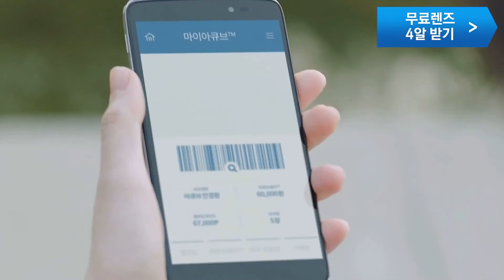韓國廣告- 韓國廣告- 雪炫AOA NEW 1 DAY ACUVUE define 隱形眼鏡 廣告 2